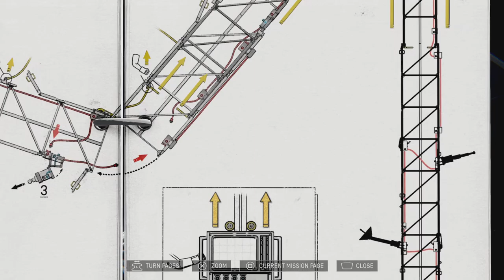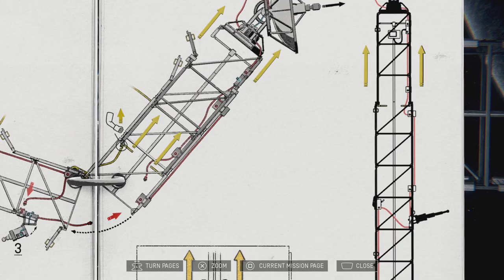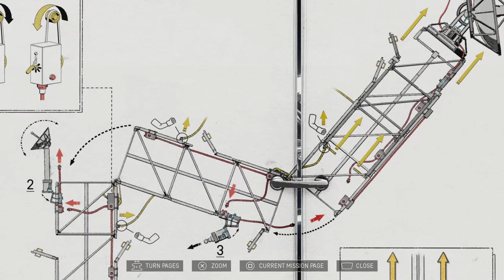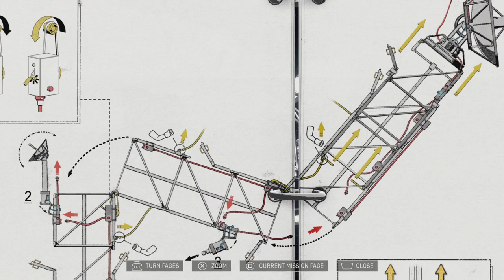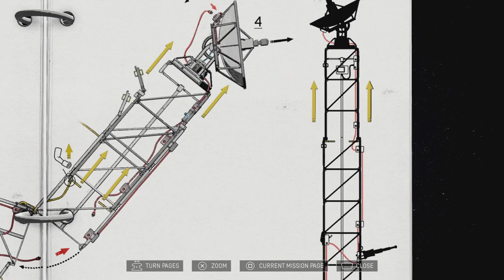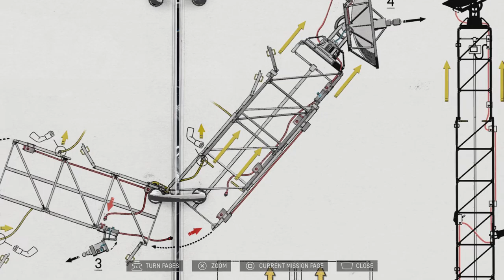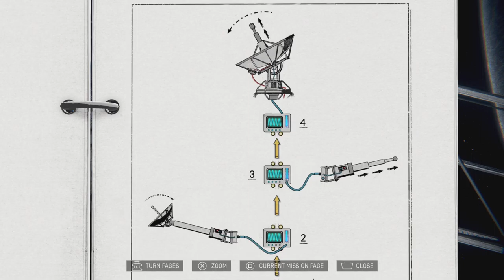Heavenly Bodies Mission 2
We messed up so bad we lost the first 40 mins 😅😩